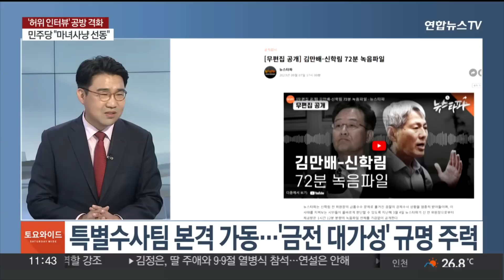[토요와이드] '단식 10일차' 이재명 검찰 출석…쌍방울 대북송금 의혹 / 연합뉴스TV (YonhapnewsTV)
[토요와이드] '단식 10일차' 이재명 검찰 출석…쌍방울 대북송금 의혹
[출연: 원영섭 국민의힘 미디어법률단 단장·설주완 민주당 법률위 부위원장]

단식 중인 민주당 이재명 대표가 쌍방울그룹의 대북송금에 관여했다는 의혹과 관련해 조금 전 검찰에 출석했습니다.

오늘 밤늦게까지 조사가 예상되는데요.

두 분과 정치권 소식 짚어보겠습니다.

원영섭 국민의힘 미디어법률단 단장, 설주완 민주당 법률위 부위원장 어서 오세요.

[질문 1] 조금 전 이재명 대표가 검찰에 출석했습니다. 지난달 백현동 개발 특혜 의혹으로 조사를 받은 지 3주 만으로, 올해 5번째 검찰 소환인데요. 이재명 대표 검찰 출석 당시 발언 듣고 대담 이어가겠습니다.

[질문 1-1] 당내에선 단식을 계기로 이 대표에 대한 동정론이 조심스럽게 제기되고 있습니다. 이 메시지가 체포동의안 표결 향방에 영향을 미칠까요?

[질문 2] 검찰은 150쪽에 달하는 질문지와 함께 의료진을 대기시키는 등 많은 준비를 한 것으로 전해지는데요. 출석 모습만 보더라도 단식 10일째에 접어든 이 대표의 얼굴은 눈에 띄게 수척해졌습니다. 검찰 조사가 원활하게 진행될 수 있을까요?

[질문 3] 검찰은 당시 경기도지사였던 이 대표가 쌍방울의 대납에 관여한 것으로 보고 이 대표를 제3자뇌물 혐의로 입건한 상태입니다. 앞서 이화영 전 경기도 평화 부지사가 이 대표와의 연관성을 또다시 번복했는데, 조사엔 어떤 영향을 미칠까요?

[질문 4] 검찰이 대북송금과 백현동 특혜 의혹을 묶어서 구속영장을 청구할 가능성이 크다는 전망이 나오지만, 아무래도 이 대표가 단식 중인 만큼 부담이 될 수밖에 없을 텐데요. 추석 연휴 전 체포동의안 표결이 이뤄질까요?

[질문 5] 이 대표는 연일 단식 강행 의지를 드러내고 있지만, 당내에선 출구가 마땅치 않다는 우려가 나옵니다. 한덕수 총리는 윤 대통령이 이 대표와의 만남은 현재 적절하지 않은 것 같다는 답을 들었다고 밝혔고요. 여당 의원들도 찾아갈 생각이 없어 보이는데, 출구 전략 어디서 찾아야 할까요?

[질문 6] 김만배 씨의 '허위 인터뷰' 의혹을 둘러싸고 여권은 연일 강경 대응에 나섰습니다. 특히 이 대표의 사법 리스크와 연결 지어 공세의 고삐를 바짝 죄고 있는데, '부산저축은행 수사 무마' 의혹에 대한 문 전 대통령 연루 가능성까지 언급이 되고 있어요?

[질문 7] 이런 가운데 검찰이 '허위 인터뷰 의혹' 관련해 특별수사팀 구성했습니다. '배후 세력'이 존재했는지 등 폭넓게 규명하겠단 입장인데, 사실상 민주당과의 연관성을 보겠다는 의미일까요?